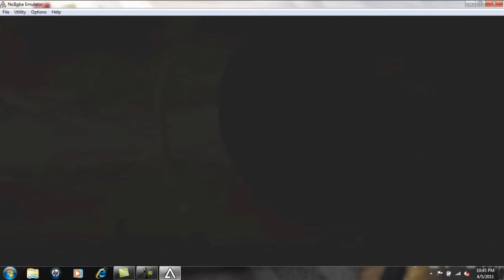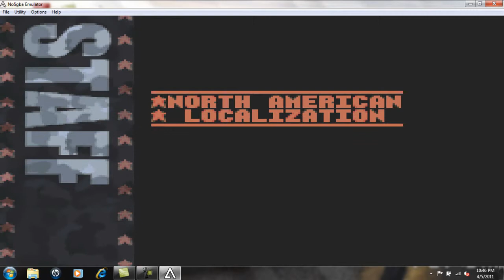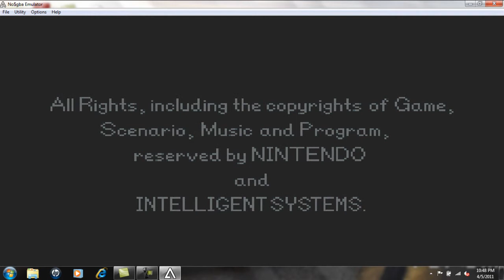Advance Wars 2 Black Hole Rising Epsiode 32 Part 4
The last video in GameonwithSean Let's play of Advance Wars 2 Black Hole Rising.